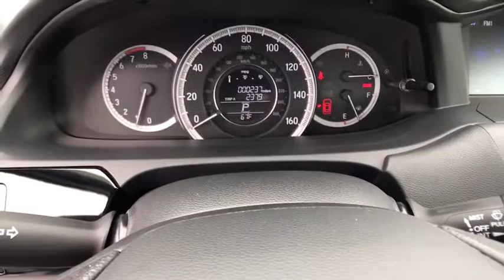2017 HONDA ACCORD Redding, Eureka, Red Bluff, Northern California, Sacramento, CA 17H563